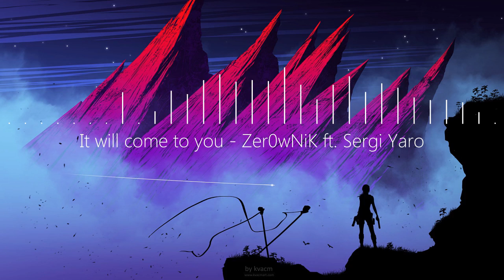It wil come to you - Zer0wNiK ft. Sergi Yaro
Another Melodic Dubstep track. Vocals come from looperman.com